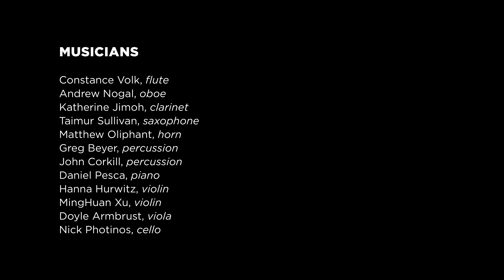layering radiances . . . toward stillness by Jeffrey Mumford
The Grossman Ensemble premieres "layering radiances . . . toward stillness" by Jeffrey Mumford on December 1, 2023 at the University of Chicago's Logan Center for the Arts in Chicago, IL. Commissioned by the Chicago Center for Contemporary Composition.

Grossman Ensemble
Georgia Mills, conductor
Christopher L. Willis, audio recording and production
Mike Grittani, video production